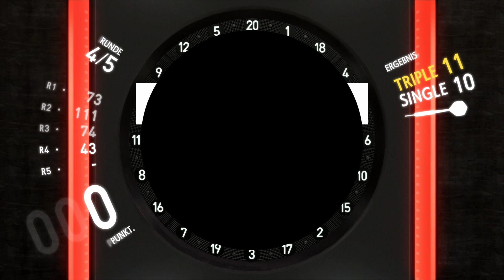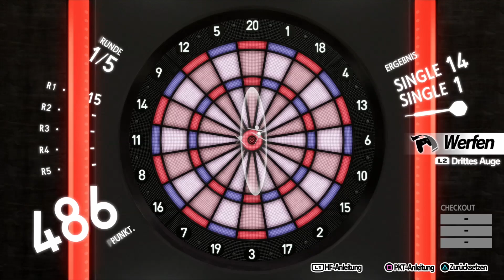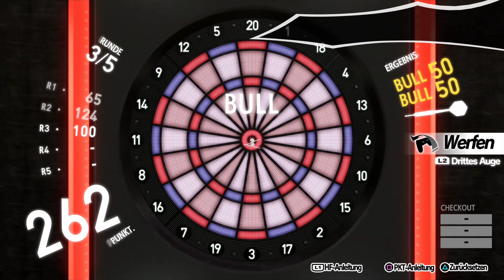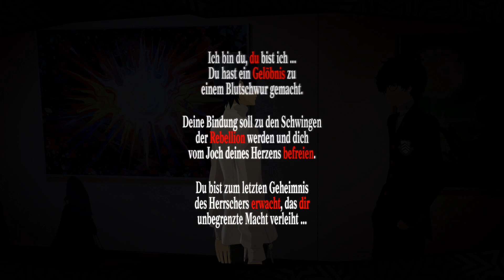Persona 5 Royal (Lets Play) #148 / Yusukes zweites Erwachen / Gameplay (Deutsch, German)